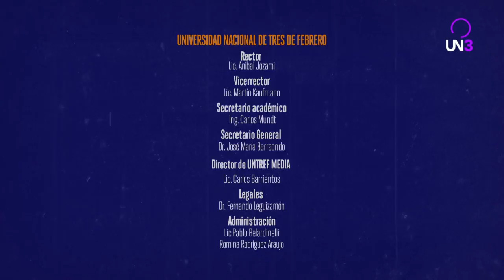TRES ESCENAS | Eliseo Subiela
Un programa de entrevistas donde Boy Olmi hace un recorrido por los momentos más destacados de la cinematografía nacional. En cada episodio un director argentino elige 3 escenas de sus películas con el objetivo de describir cómo fueron pensadas, cuál fue la inspiración, qué recursos se utilizaron y finalmente cómo se realizaron.